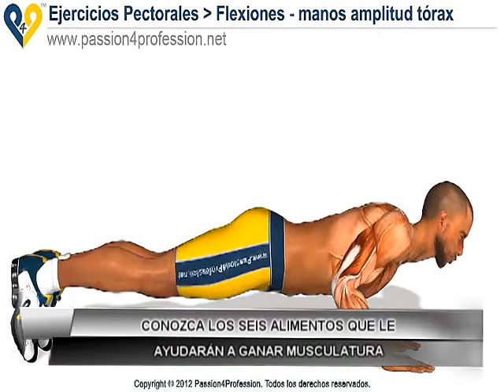CONOZCA LOS SEIS ALIMENTOS QUE LE AYUDARÁN A GANAR MUSCULATURA